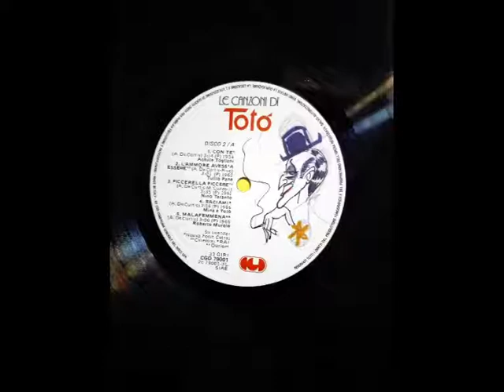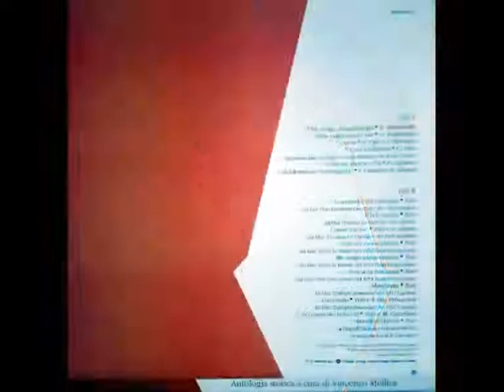Toto d1a 06 Totò Core analfabeta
Le canzoni di Totò - 1989